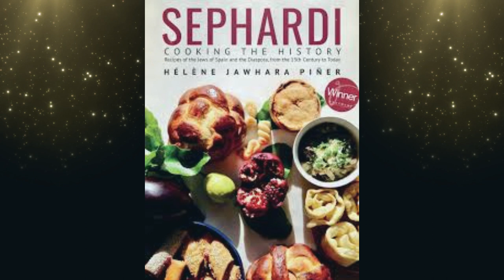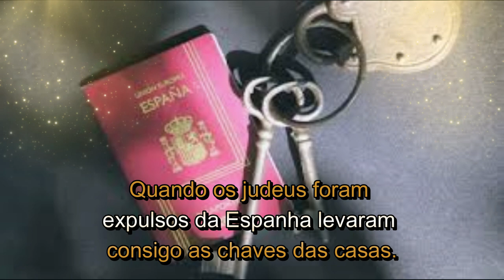MÚSICA SEFARADI - AVRAHAM AVINU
LETRA
Quando el rey Nimrod al campo salía,
Mirava en el cielo y en la estrellería,
Vido una luz santa en la judería,
Que havía de nascer Avraham avinu.
Avraham avinu, padre querido, Padre bendicho, luz de Israel.
La mujer de Terah quedó preñada,
De día en día el la preguntava,
"De que teneix la cara demudada?"
Ella ya savía el bien que tenía.
Saludemos al compadre y tambien al mohel, Quando el rey Nimrod al campo salía,
Saludemos al compadre y tambien al mohel,
remetido por Adriano Elias Steinsfeldt